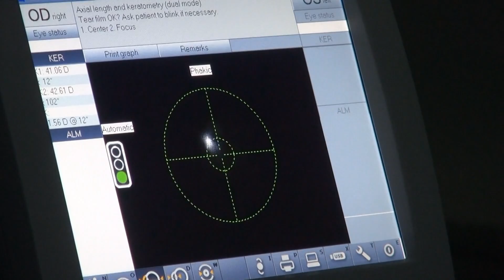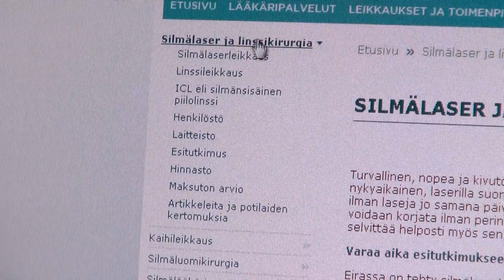Startin koeajotoimittaja Mia Pelttari silmäleikkauksessa, osa 1/3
Nelosen Startin koeajotoimittajaa Mia Pelttaria vaivaa huono näkö. Tällä kerralla pureudumme kuljettajan viritykseen yhdessä Eiran Sairaalan kanssa, Sarjan osa 1/3. Esitetty Nelosella 3.5.2014.